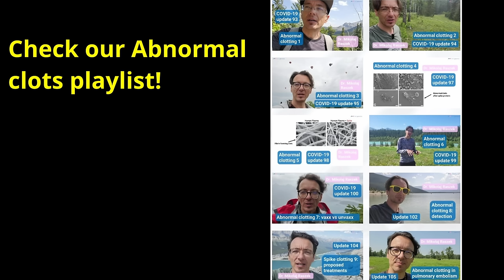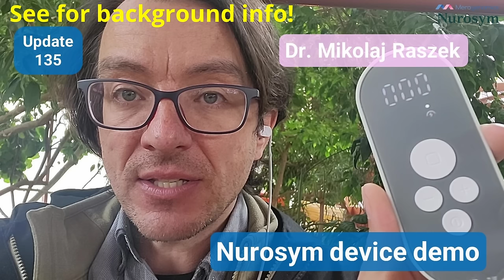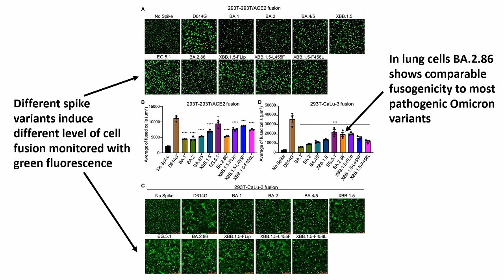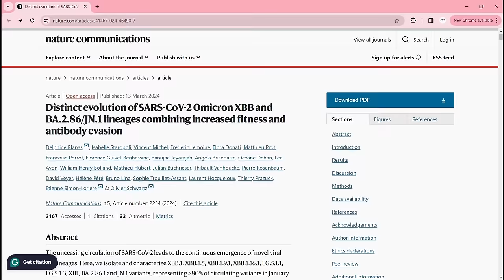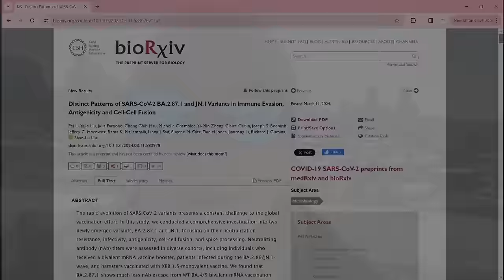Is the post pandemic death toll taking a dark turn? Drs. Bossche vs Raszek 1-0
The first video in a series looking at emerging science either supporting Dr. Geert vanden Bossche doomsday scenario of pandemic turning super deadly vs. why this will not happen as contended by Dr. Mikolaj Raszek. The video looks at Dr. Bossche’s response to previously proposed idea of Dr. Raszek that the nervous system (specifically the vagus nerve) might play a role in virus pathogenicity and why the doomsday scenario is not going to play out. We look at published science that could be supporting Dr. Bossche’s theory.

What we cover:
*Dr. Geert vanden Bossche prediction of an upcoming super deadly virus pathogenicity
*Dr. Mikolaj Raszek opposing view involving the vagus nerve
*E-mail correspondence between the two analyzing Dr. Raszek theory and why Dr. Bossche does not agree
*Emerging science supporting Dr. Bossche’s theory based on virus fusogenicity
*The fusing of cells (syncytia formation) is a hallmark of virus pathogenicity
*We look at the syncitia formation of the latest variants in comparison to the previous most pathogenic variants

Location: Calgary, Alberta

Described content:
Syncytia in BA.2.86: